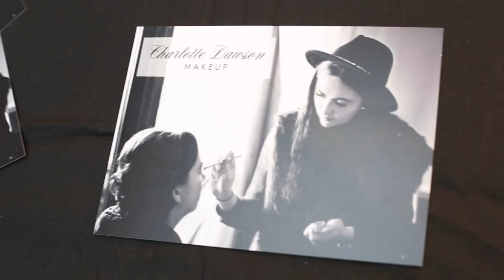Charlotte Dawson - My first "Makeup Workshop"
MY CHUFFIN MAKEY MASTERCLASS!!!

When a vision becomes a reality.

Makeup is my ultimate passion, the perfect way to express it is to teach other people my skills and techniques. This is my first group one which I have done a trailer for you so you can see how fabulous they are going to be. And going to be travelling around the UK and even over seas!! How bloody exciting!

My next MAKEY MASTERCLASS is on Sunday the 12th of February with special guests and models love island babes - Katie Salmon and Jessica Hayes which will be the same location as my last one, my studio!!

Big thank you to everyone who supports me:
My gorgeous models:
LOVE islands WINNER Cara Delahoyde such a belting beauty!! And Anya Shelmerdine
And my gorgeous mummy Trace!!

Food - @mamaskitchenblackpool
Cupcakes - @sels_devines_cakes

Filmed and edited by the best @williampanter

Thank you my darlings and get booking on to my masterclasses you sexeh bebehs!! Xx